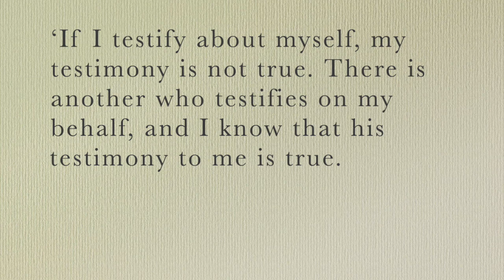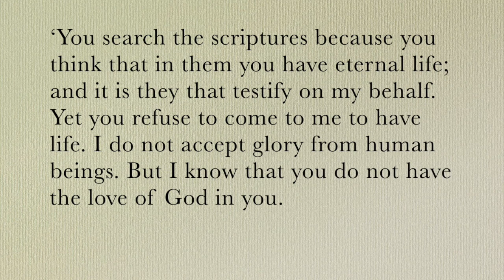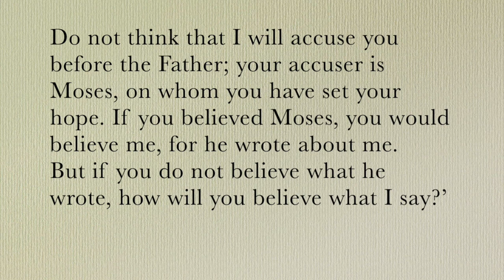Reflection John 5 26th March 2020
Reading from John 5 and short reflection for March 26th 2020